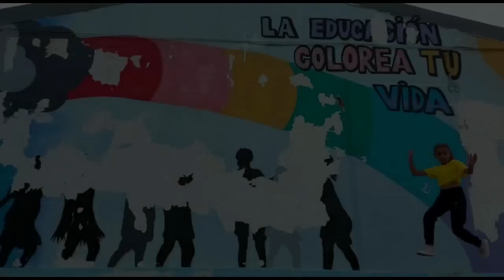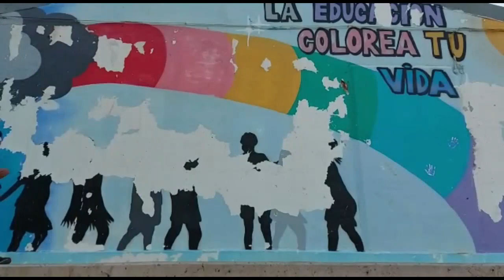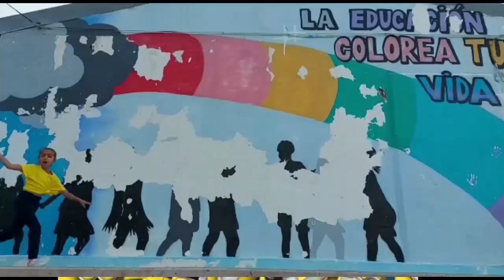CEIP María de la O - 2ºprimaria Minioms